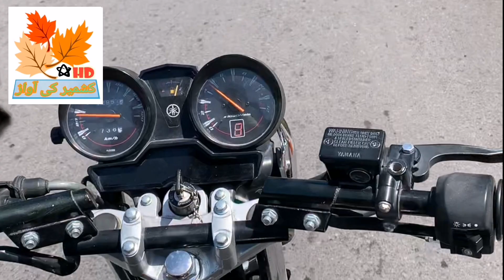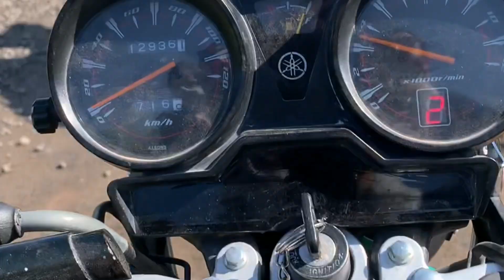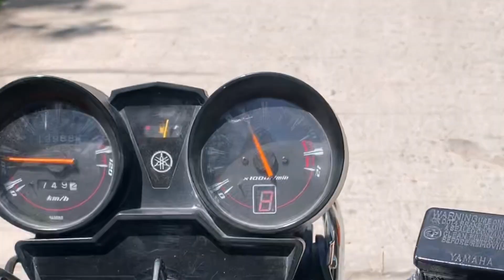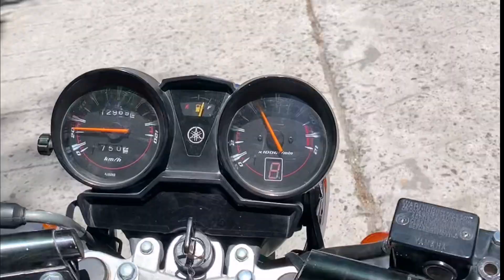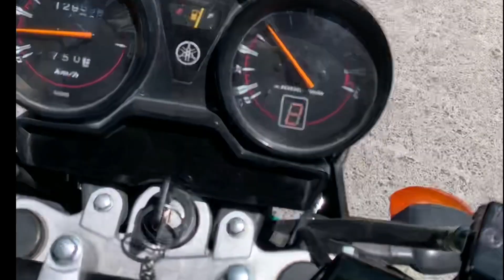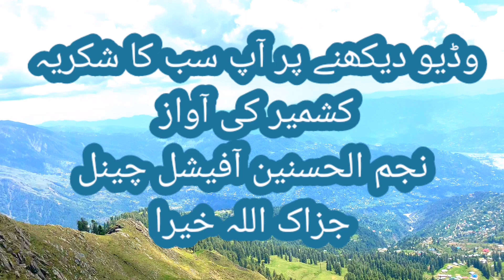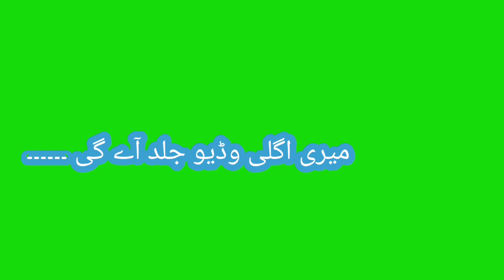Ganga Choti Bagh Muzaffarabad A beautiful trip to Azad Kashmir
Iam a traveler and story teller. گنگا چوٹی باغ مظفرآباد آزاد کشمیر کا خوبعصورت سفر
کھٹن راستوں سے گزرنے کے بعد بالا آخر منزل پر پہنچ گئے   چوٹی باغ مظفرآباد
Ganga mountain bagh muzzafrabad
Ganga mountain is 3044m high from sea level and Can be visited every time of the year. Car go up the 2200_2300 meters and then you can walk to the Ganga peak easily. It's beautiful dsy to the sudhan Gali, Azadkashmir.۔